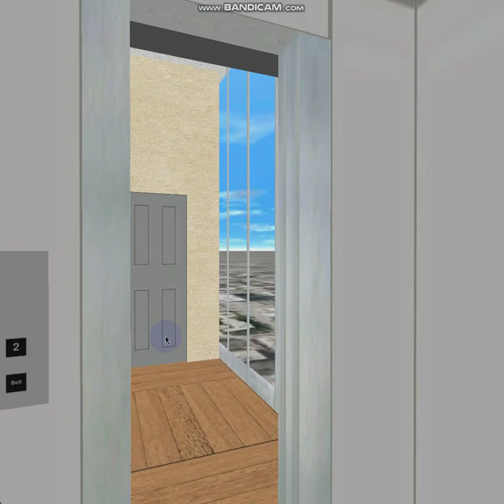711 Blue Aura Hornet Way: 0.4 m/s 1980's Pickerings (Mb. Generic 2020's)